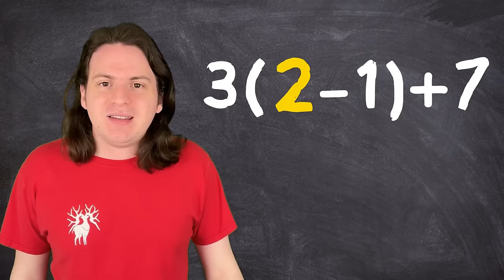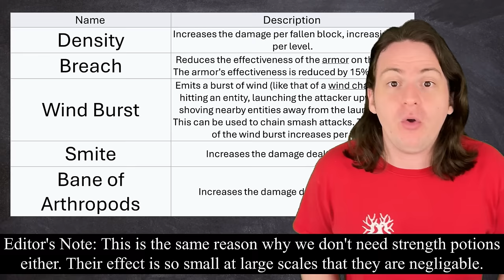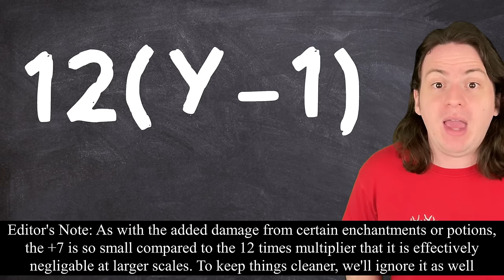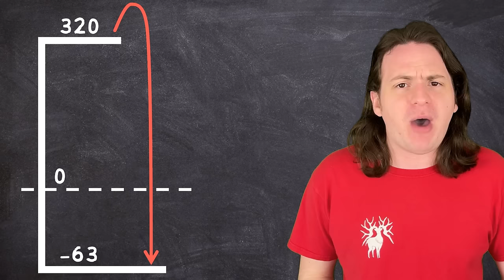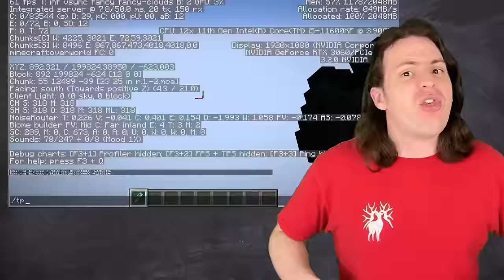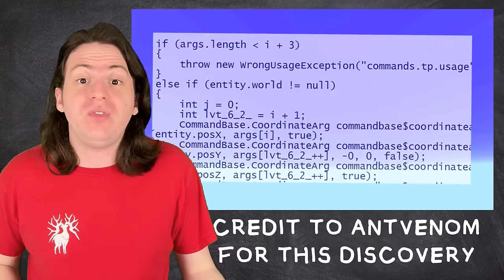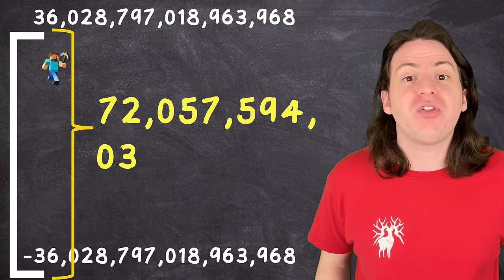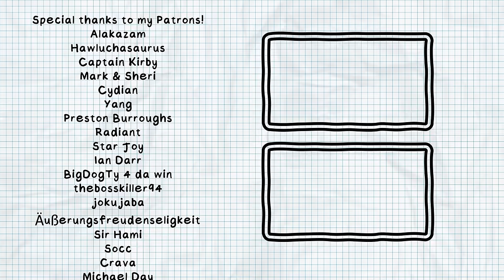What's The MOST Possible Damage in Minecraft?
Minecraft is set to release a new weapon on the 1.21 update, the Mace, and they're going to completely break the game while doing it! Today, I find out how much damage you could theoretically deal with just 1 swing of the mace.